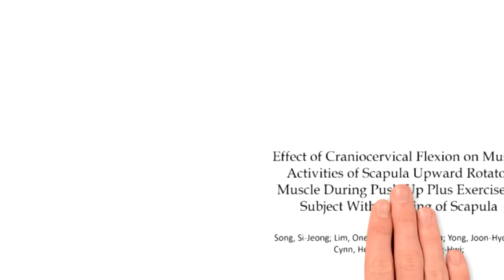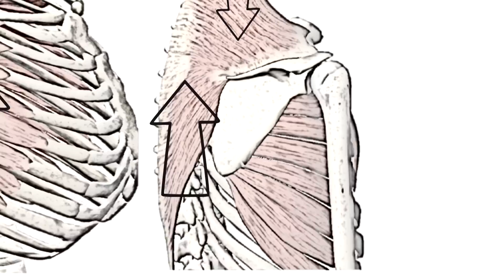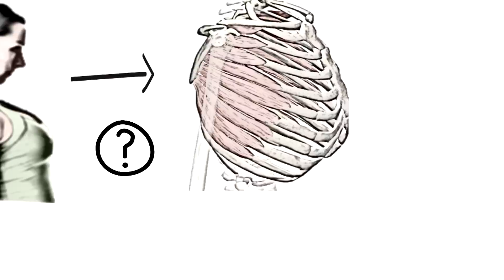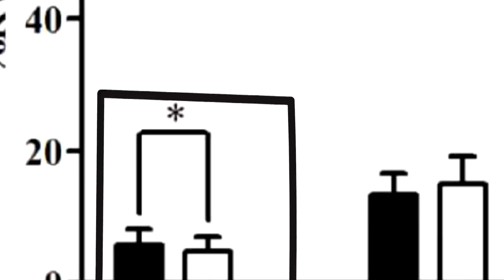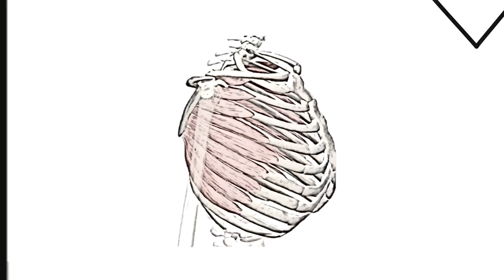[VIDEOpaper] Relación hombro y cabeza: activa más el serrato anterior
Desarrollo de sistemas y formaciones novedosas de análisis y corrección funcional del movimiento humano. Dirigido a: fisioterapeutas, podólogos, entrenadores personales y preparadores físicos.

18 hombres con escápulas aladas -edad 21.7 años, altura 1,57 m, peso 65.0 kg.

El criterio de selección de escápula aladas fue que la distancia entre la pared torácica y el ángulo inferior de la escápula fue por lo menos de 2 cm, esto fue medido con un escapuló-metro. Esta metodología ya fue utilizada en el estudio Weon et al, 2011.

Cuando añadimos la flexión cráneo-cervical en comparación con la posición natural de la cabeza La actividad EMG de trapecio superior disminuyó significativamente, mientras que la actividad EMG de serrato anterior aumentó. Sin embargo, no se encontraron diferencias significativas en la actividad del músculo trapecio inferior.

La relación de patrón de activación trapecio superior / serrato anterior con y sin flexión cráneo-cervical mostraron una diferencia significativa, siendo favorable a la flexión cráneo-cervical.

Estos resultados expresaron que el ejercicio de push-up plus con flexión cráneo-cervical podrían fortalecer el músculo serrato anterior y minimizar la actividad del músculo trapecio superior.

Referencia:
Song, Si-Jeong; Lim, One-Bin; Kim, Jeong-Ah; Yong, Joon-Hyoung; Cynn, Heon-Seock; Yi, Chung-Hwi. Effect of Craniocervical Flexion on Muscle Activities of Scapula Upward Rotator Muscle During Push-Up Plus Exercise in Subject With Winging of Scapula. Phys Ther Korea 2014;21:48-56.